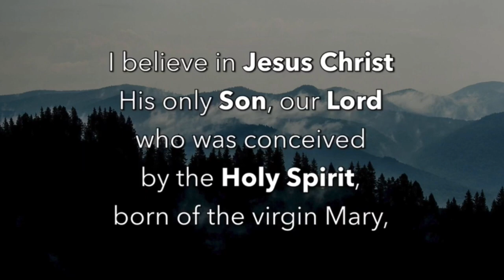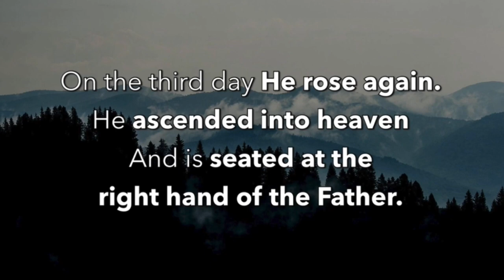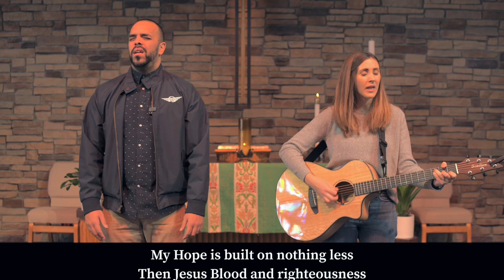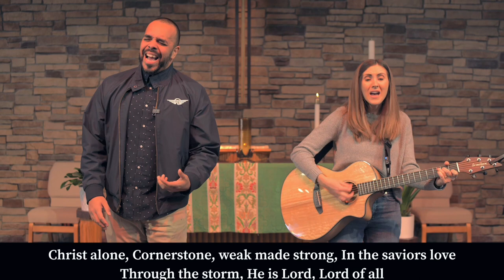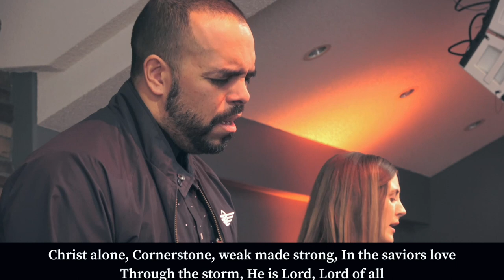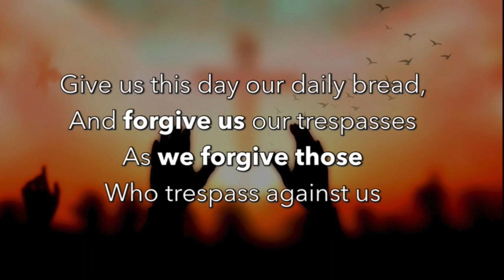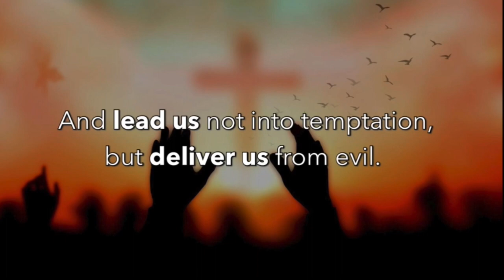The First Easter Evening: The Risen Lord Shows Up - Pastor Dan Hansen - 4.14.24